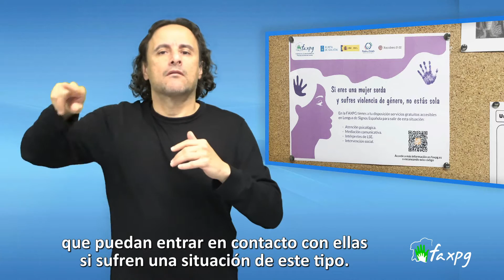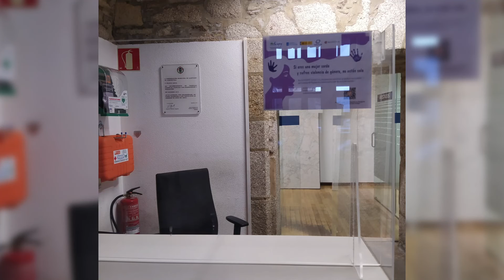Campaña informativa de nuestro SAPS contra la violencia de género en mujeres sordas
Desde nuestro Servicio de Atención a Personas Sordas (SAPS) estamos realizado una campaña informativa para la prevención y actuación contra la violencia de género dirigida a mujeres sordas y a profesionales y cuerpos de seguridad que puedan entrar en contacto con ellas si sufren una situación de este tipo.

A través de unos carteles informativos, que hemos situado en lugares estratégicos como juzgados, comisarías, centros de salud, hospitales o centros de información a la mujer, queremos dar a conocer los recursos y servicios accesibles a los que pueden acudir las mujeres sordas en caso de sufrir violencia de género, y también ofrecer información en LSE sobre este tema para reforzar la prevención.

El acceso a la información se puede hacer escaneando un código QR que se incluye en el cartel y que dirige a una sección con la información y vídeos en LSE. Abajo en el texto de la noticia podéis encontrar el enlace para visitarla:

Esta acción se realizar en el marco del Pacto de Estado contra la Violencia de Género y gracias al convenio que tenemos suscrito con la Consellería de Emprego e Igualdade de la Xunta de Galicia para este fin.

Podéis ver algunas imágenes de esta campaña a continuación.